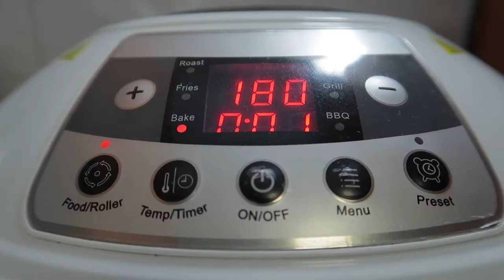The Best Ang Soup Ni Mister Share Ko Sa Inyo ! | Pinay In Australia | ShaSha Kolme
Hey Guys,
Share na namin sa inyo ang special soup ni Mister madali lang gawin at pati mga ingredients nya ay kaya ng inyong bulsa. Kapag na try nyo ito tiyak ko magugustuhan ito ng inyong buong pamilya. Sana mag enjoy kau sa video na ito at maraming salamat .

shasha kolme